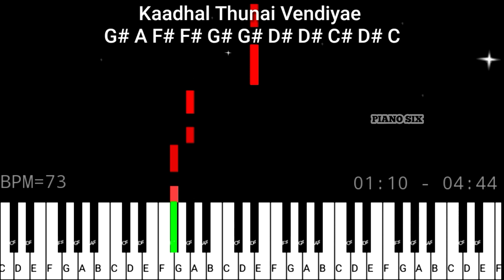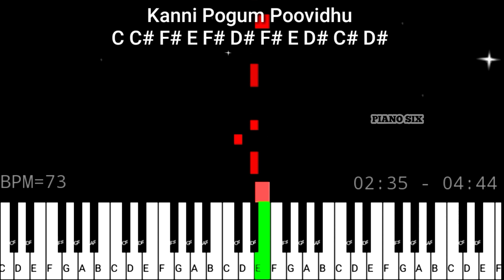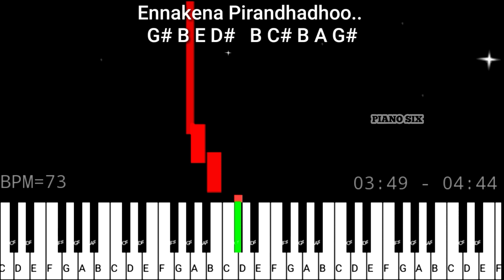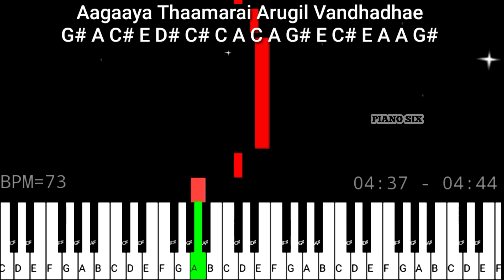Agaaya Thamarai Arugil Vanthathey Paino Notes PianoSixOfficial.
Piano_Six_Official

Movie : Nadodi Pattukaran
Lyrics  : Vaali
Year    : 1992

This Channel based on musical notes. Piano /Keyboard Tamil notes uploaded,